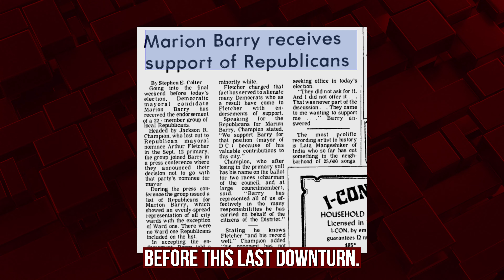Q&A: Don Peebles on DEI and opportunity in real estate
Developer Don Peebles got his start in Washington, D.C. working for political actors like mayor Marion Barry. Listen in for the developer's take on public-private partnerships, making room for inclusion in the industry, and more.